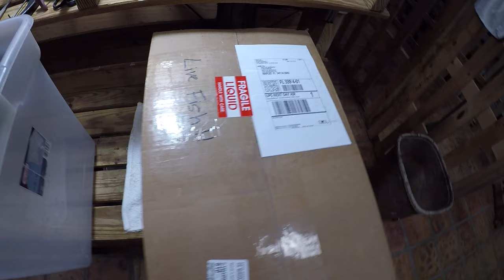Third white sturgeon from JPLenterprises. Prior two: one improves, one wants out, rectangle tank?